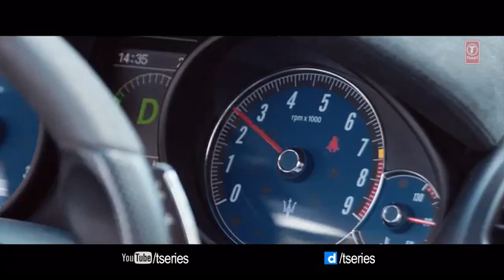Guru Randhawa new song made in india